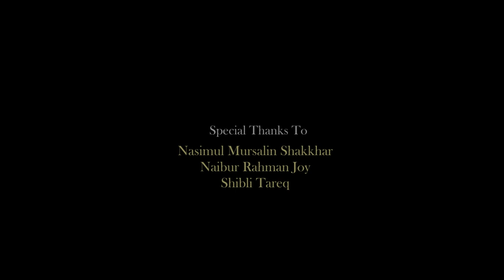Aerial Dhaka | A Story Of Life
Dhaka is the capital and the largest city of Bangladesh. It is the ninth-largest, and the sixth-most densely populated city in the world, with a population over 21 million in the Greater Dhaka Area. Dhaka is the economic, political and cultural center of Bangladesh. It is one of the major cities of South Asia, the largest city in Eastern South Asia and among the Bay of Bengal countries; and one of the largest cities among OIC countries. As part of the Bengal plain, the city is bounded by the Buriganga River, Turag River, Dhaleshwari River and Shitalakshya River. The city is located in an eponymous district and division.

The area of Dhaka has been inhabited since the first millennium. The city rose to prominence in the 17th century as a provincial capital and commercial center of the Mughal Empire in South Asia. Dhaka was the capital of the proto-industrialised Mughal Bengal for 75 years. As the center of the muslin trade in Bengal, it was one of the most prosperous cities in the Indian subcontinent. The medieval city was named Jahangirabad in honor of the Mughal Emperor Jahangir and hosted the seat of the Mughal Subahdar (governor), Naib Nazims and Dewans (prime ministers). Medieval Dhaka's glory peaked in the 17th and 18th centuries, when it was home to merchants from across Eurasia. The Mughals decorated the city with well-laid out gardens, tombs, mosques, palaces and forts. The city was once called the Venice of the East. Under the British Empire, the city saw the introduction of electricity, railways, cinemas, Western-style universities and colleges and a modern water supply. It became an important administrative and educational center in Eastern Bengal and Assam after 1905. In 1947, after the end of British rule, it became the administrative capital of East Pakistan. It was declared as the legislative capital of Pakistan in 1962. In 1971, it became the capital of an independent Bangladesh. Article 5 of the Constitution of Bangladesh declares Dhaka as the capital of the republic.

Dhaka is the financial, commercial and the entertainment capital of Bangladesh. It accounts for up to 35% of Bangladesh's economy. Since its establishment as a modern capital city the population, area, social and economic diversity of Dhaka have grown tremendously. Dhaka is now one of the most densely industrialized regions in the country. By the 21st century, it emerged as a megacity, which is now listed as a beta-global city by the Globalization and World Cities Research Network (GaWC). The Dhaka Stock Exchange has over 750 listed companies. The city hosts over 50 diplomatic missions and the headquarters of BIMSTEC. The city's culture is known for its cycle-rickshaws, cuisine, art festivals and religious diversity. The old city is home to around 2000 buildings from the Mughal and British periods, including notable structures such as the Bara Katra and Choto Katra caravansaries.

I hope you like this video and share on Facebook and other social media.

Thanks!
Facebook Page: Mr. Mixer's World

Covid-19 situation
45 areas of Dhaka city designated as red zones
Officials say the number may be adjusted

The government has prepared an initial list of red zones across the country, but is yet to take a decision on when the lockdowns will be implemented.

According to the recommendation of the National Technical Advisory Committee (NTAC) to tackle the Covid-19 pandemic, 45 areas in Dhaka north and South city corporations have been designated as red zones, so far.

Health Minister Zahid Maleque said they will let know soon which of these areas will be locked down.

Sources at the Directorate General of Health Services (DGHS) said they have gotten an initial list of the areas. The DGHS is fine tuning the list and a public circular will be issued soon.

“The areas are marked on a broad scale. We will need to specify the smaller areas. That will take time and the number of areas may change,” said an official, who did not want to be named.

At the district level, deputy commissioners, civil surgeons and superintendents of police will specify areas where lockdowns will be imposed.

According to an NTAC source, the 17 initial red zones of Dhaka North City Corporation are--  Gulshan, Badda, Cantonment, Mohakhali, Tejgaon, Rampura, Aftabnagar, Mohammadpur, Kallayanpur, Mogbazar, Airport, Banasree, Rajabazar, Uttara, Mirpur, Basundhara Residential Area and Rayerbazar.